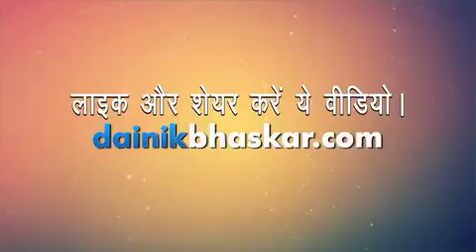CUTENESS KA OVERDOSE